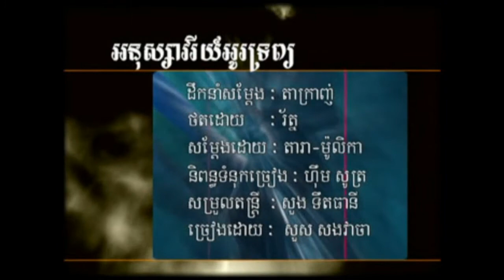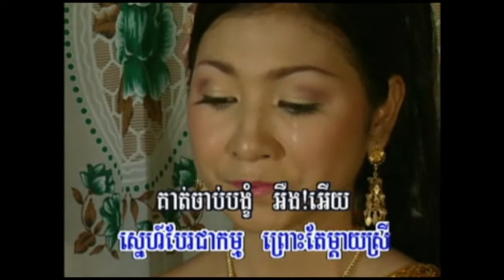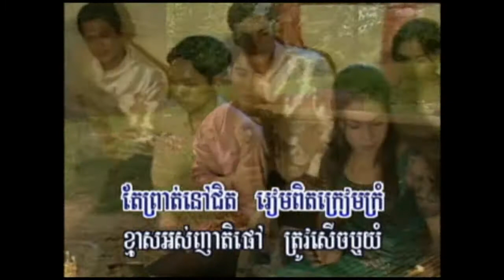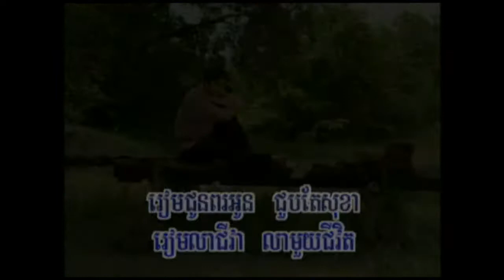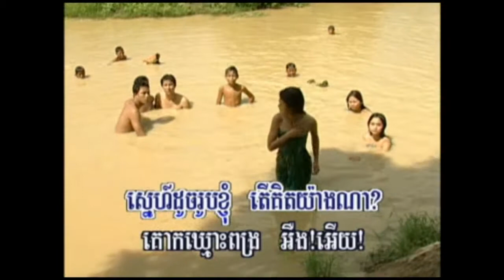៥. អនុស្សាវរីយ៍អូរទ្រព្យ ច្រៀង.សួស សងវាចា ផលិតកម្ម.ព្រះវិហារថ្មី NPV New Production VCD VOL 30